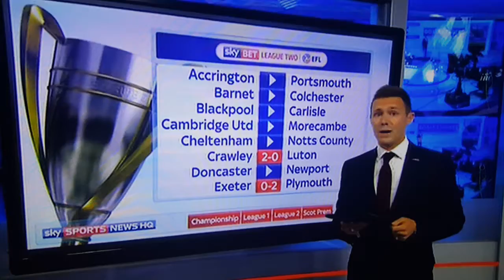www blackpool vitalfootball co uk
Pool come from 2 down to draw at home v Carlisle 2-2.
Vassell and French lad with the goals

Onwards + Upwards